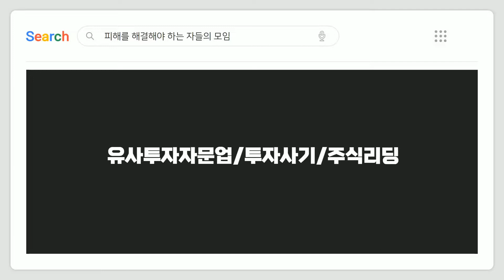아동청소년음란물,소위 아청물 소지,제작,유포 혐의에 연루되었다면 이 영상을 확인하세요.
아동청소년음란물,소위 아청물 소지,제작,유포 혐의에 연루되었다면 이 영상을 확인하세요. 문형욱(박사방) 변호인이 알려드리겠습니다.

-로톡을 통해 원하는 시간 및 날짜에 전화상담 진행이 가능합니다.

*법률 상담 및 수임 안내  : 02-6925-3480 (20시이후 카톡ID : law0001)